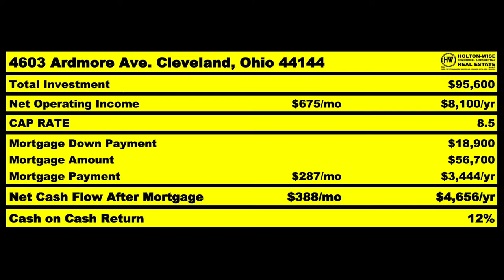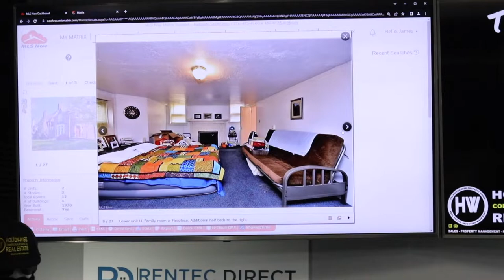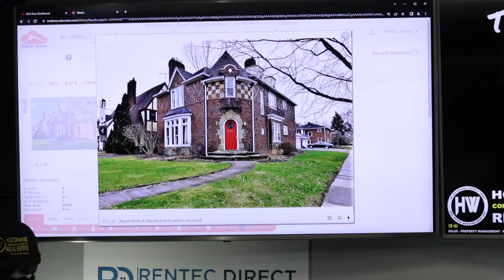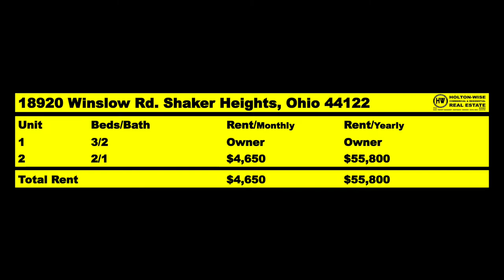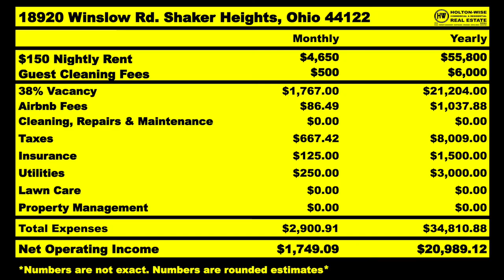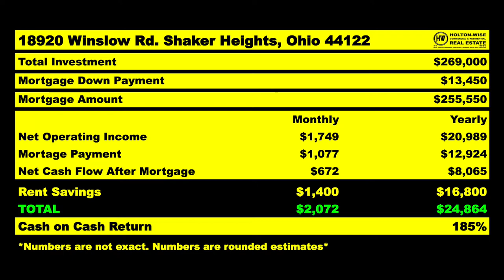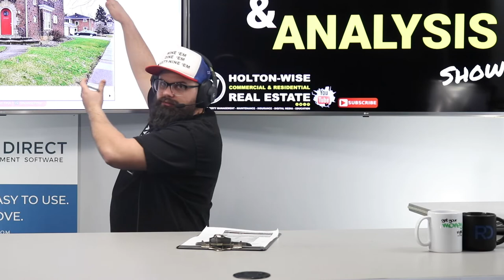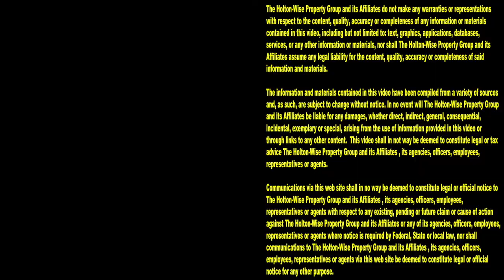Turn $13k into $2.2 Million in 6 Months | MLS Search & Analysis 1,881 - 18920 Winslow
During the 1,881st episode of The MLS Search & Analysis Show real estate investing expert James Wise is showing Nick from Cleveland how to turn $13,000 into $2.2 million in 6 months using the house hacking strategy.

📺 HELPFUL RESOURCES
Holton-Wise FAQ